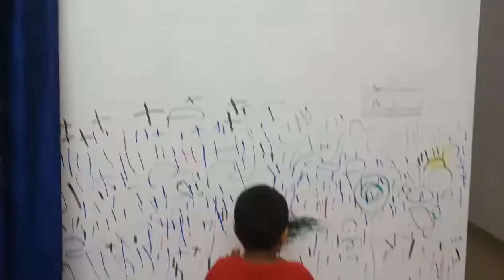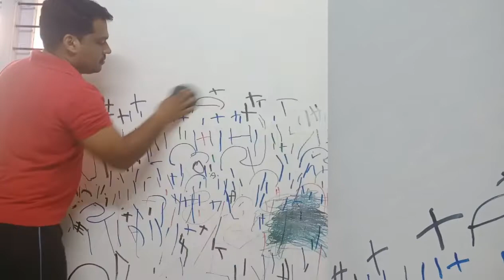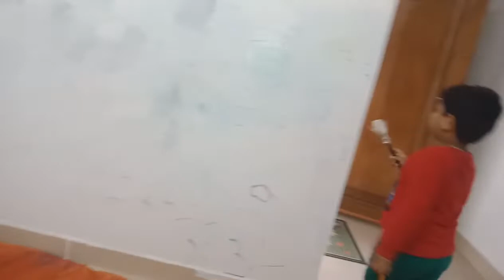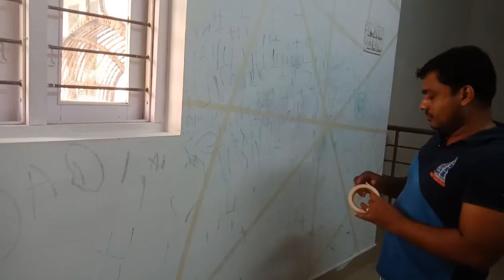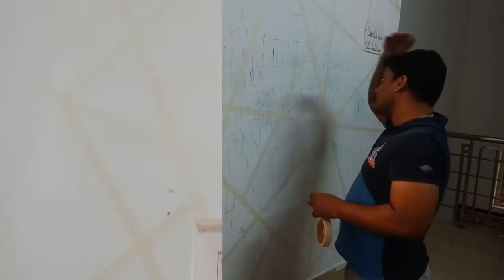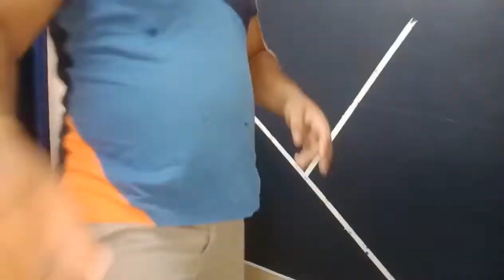EXCELLENT DESIGN PAINTING WORKS IN WALL/ WALL PAINTING WORK/ BALUS VLOG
BALUS VLOG //
Channels main focus is on the Craft WORK,understanding their development along with  their needs of their age .Also to express my works which include interior work with beautiful lights and the various methodology used in this designs.
. simple craft work